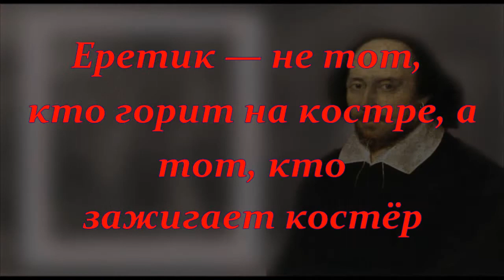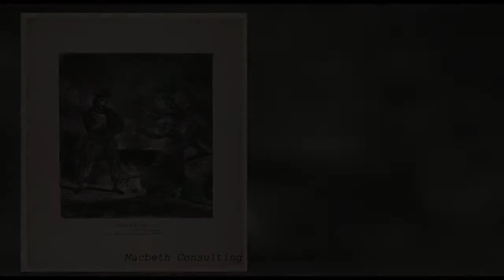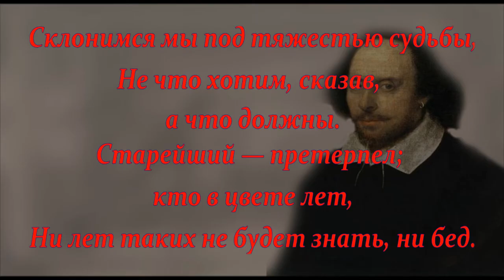Уильям Шекспир (William Shakespeare) - Цитаты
Уильям Шекспир  - (26 апреля 1564 года - 23 апреля (3 мая) 1616)- английский поэт и драматург, зачастую считается величайшим англоязычным писателем и одним из лучших драматургов мира., часто именуется национальным поэтом Англии. Пьесы Шекспира переведены на все основные языки и ставятся чаще, чем произведения других драматургов.